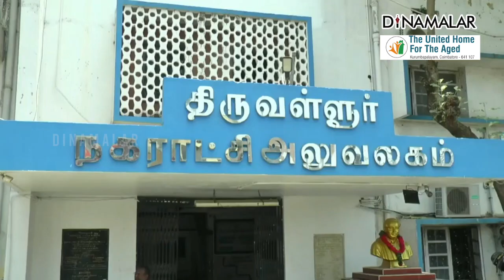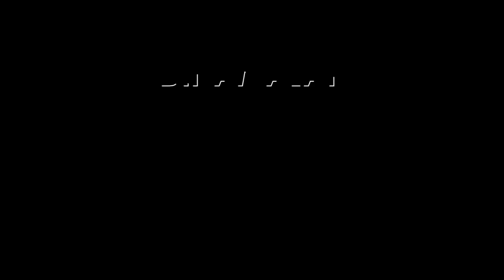பெண் அதிகாரியின் கேள்விக்கு நகராட்சி ஊழியர்கள் கப்சிப் | tiruvallur municipality | Corruption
லஞ்சம் வாங்கலனு ஒருத்தர் சொல்லுங்க
உங்க காலை தொட்டு கும்பிடுறேன்!tiruvallur